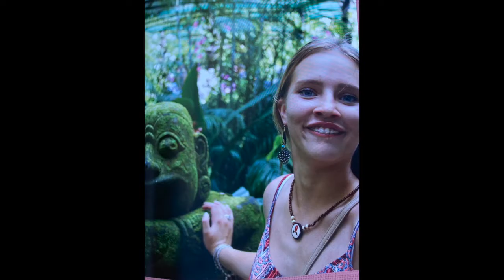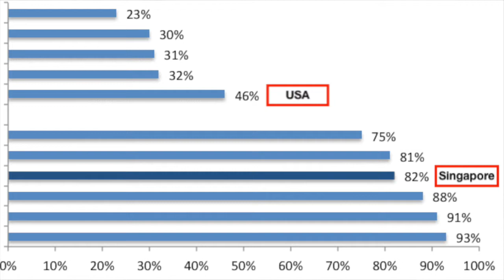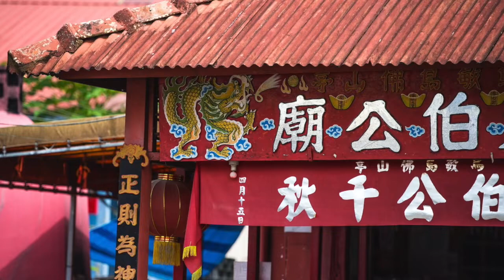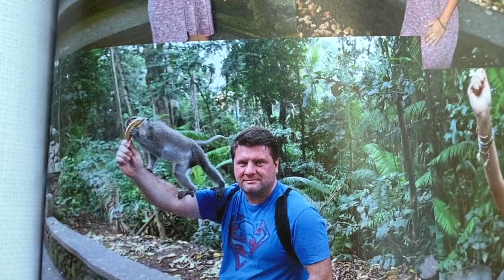The Sweet Escape Episode 1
The Sweet Escape airs Live on Sundays at 2pm 90.3 WMSC-FM at wmscradio.com and the iHeartRadio app.

Intro Music Sweet Escape - Alesso
Def Jam Recordings
Universal Music Groups